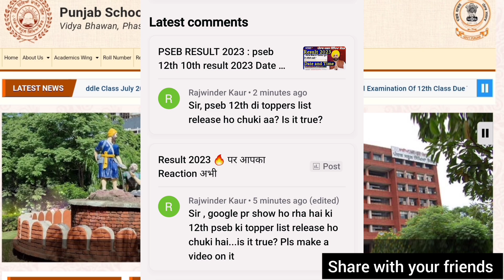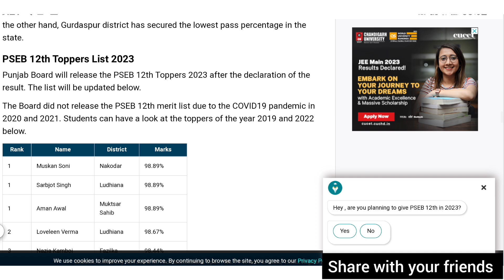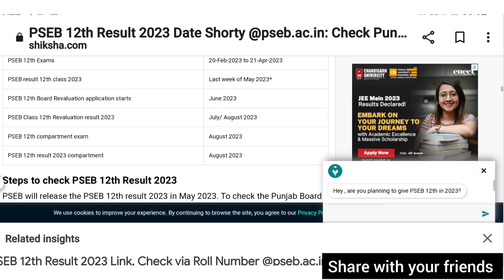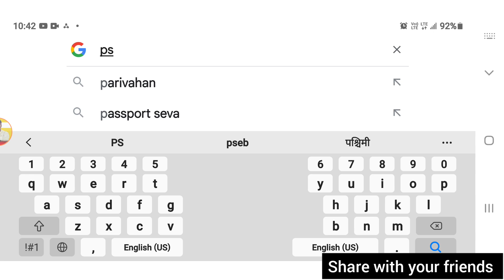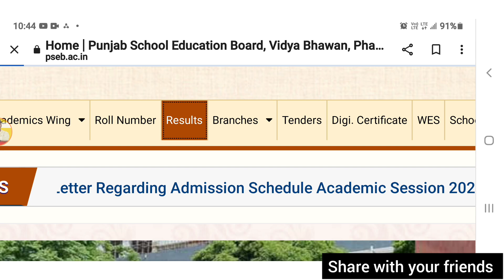Pseb 12th Result 2023 : Topper list 😂 | pseb result date 2023 | pseb 10th result 2023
PSEB 12TH TOPPER LIST 2023 OUT ON GOOGLE : REAL OR FAKE 🔥🔥

Topic of this video: Pseb 12th Result 2023 : Topper list 😂 | pseb result date 2023 | pseb 10th result 2023 | result 2023

pseb 12th result 2023 date
pseb result date 2023
pseb class 12 result 2023
pseb 12 result 2023
pseb result 2023
12th pseb result date 2023
punjab board result 2023
class 12 result 2023 pseb
pseb result 2023 class 12
12th pseb result 2023